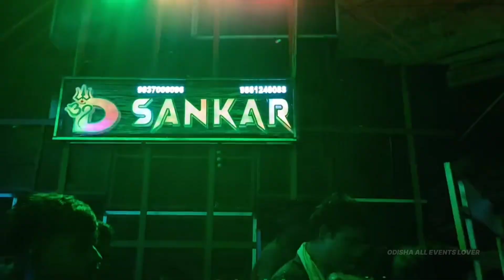CHAUDAKULAT GANESH PUJA BHASANI 2024 || THE FAMOUS BHASANI EVER... || COMPITITION MARKET ⚡💥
Get ready to groove to the tunes of Berhampur Brass Band, Jajpur Brass Band, and Kendrapara Brass Band. We also bring you the mesmerizing Kendrapara Ganesh Bhasani and Laxmi Puja Bhasani. Join us as we explore the diverse events of Odisha, featuring DJ performances, Pattamundai Bhasani, Durga Puja vlogs, and much more.
Chaudakulat Ganesh puja bhasani 2024
Chaudakulat Ganesh bhasani
Chaudakulat bhasani compitition video
ODISHA ALL EVENT LOVERS
BRASS BAND PARTY, SALEPUR, CUTTACK
BERHAMPUR BRASS BAND

I HARD WORK FOR YOU
BECAUSE YOU ARE MY FAMILY

THANKS FOR JOIN US OUR FAMILY

LOVE ❤❤ AND SUPPORT💪💪 TGA